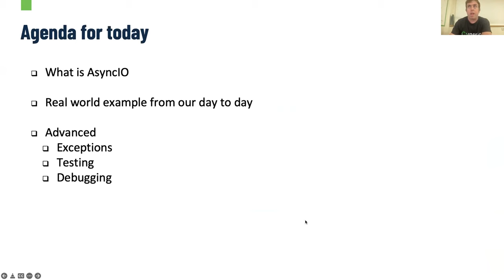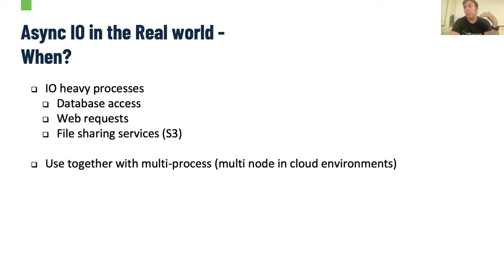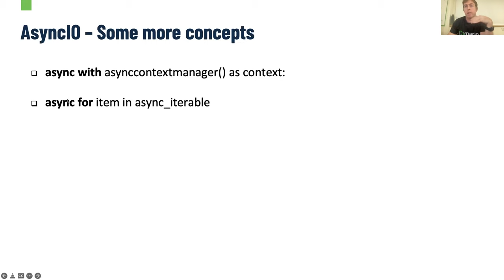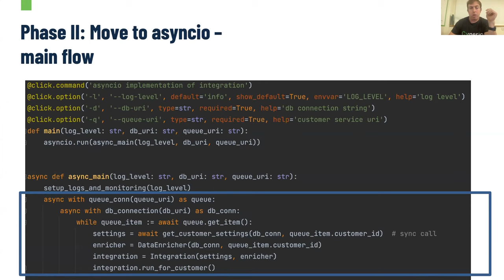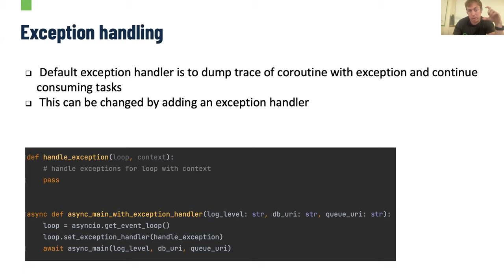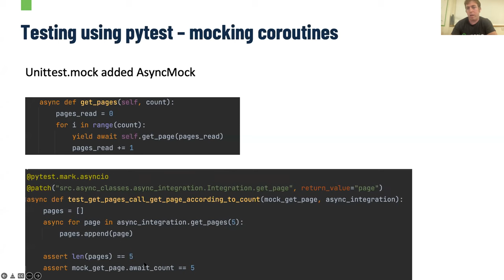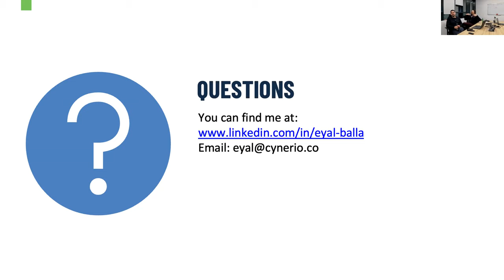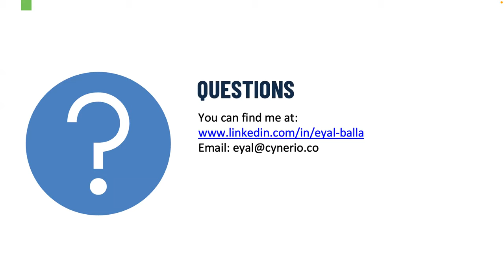PyWeb-IL 95- Eyal Balla: Python async.io - From zero to hero (Hebrew)